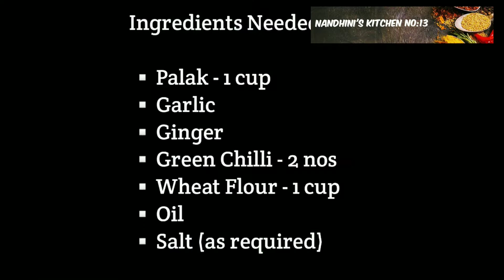Palak Paratha | Weight Loss | Healthy Breakfast